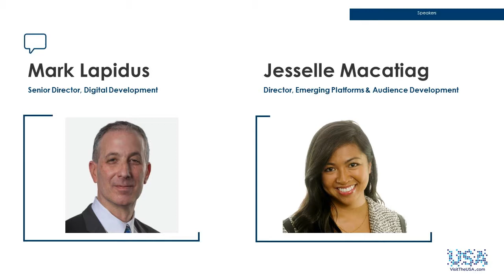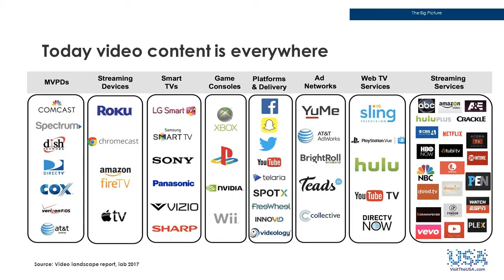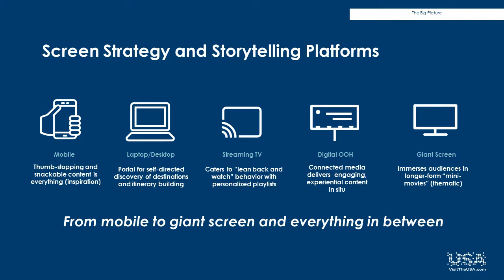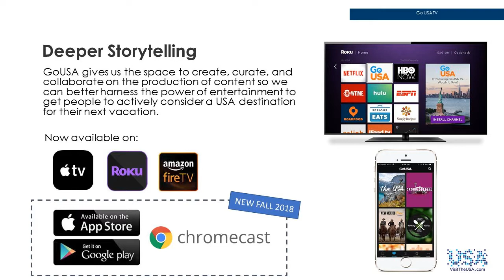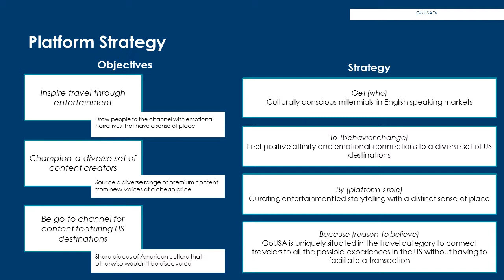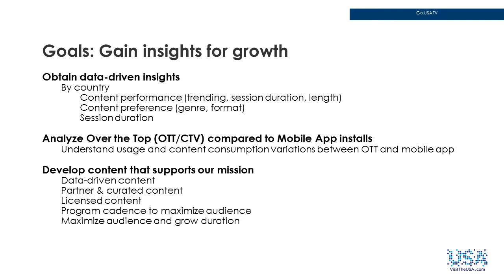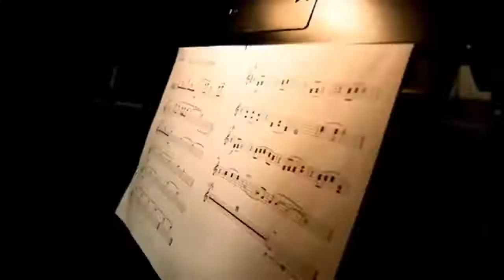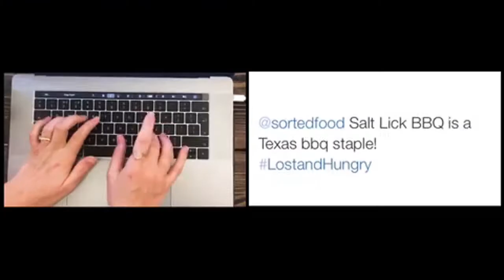Inside GoUSA TV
With the rise of digital and streaming video on demand, Connected TV is a growing global phenomenon that represents an opportunity for deeper storytelling. This webinar shared the strategies and programming behind GoUSA TV.